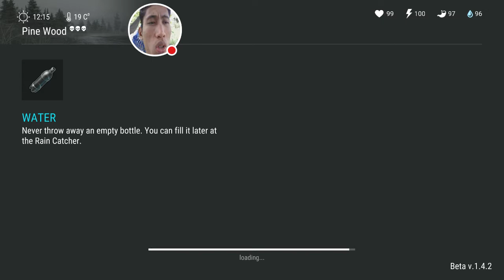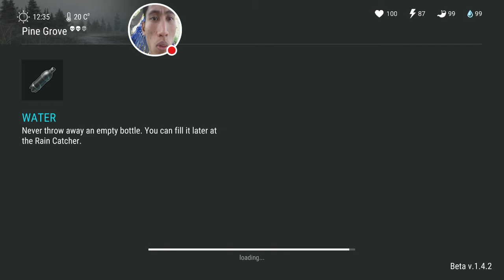Last Day on Earth part 63 Loot area Kayu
Lihat saya bermain Last Day on Earth
Kali ini saya bermain untuk ngeloot atau mengabil isi peti atau ransel pada area kayu gaes, saksikan Loot apa aja yang dapat di video di atas pokok dapat banyak deh
Tunggu video selanjutnya di GamerIndonesiaJT